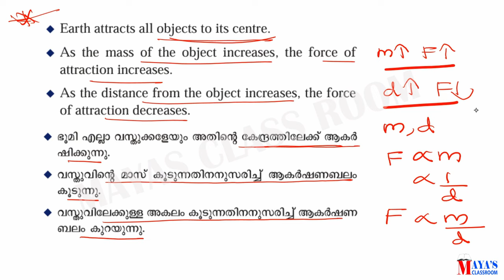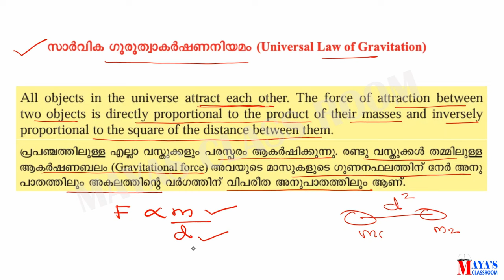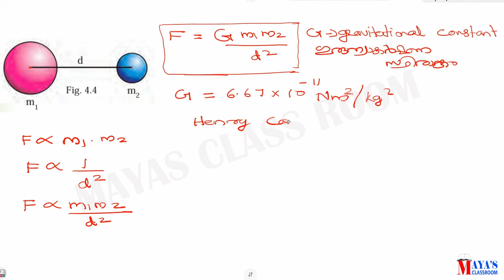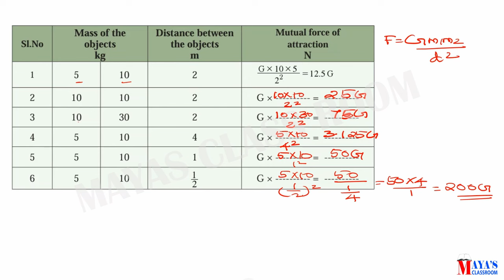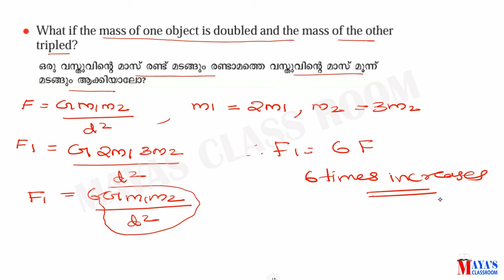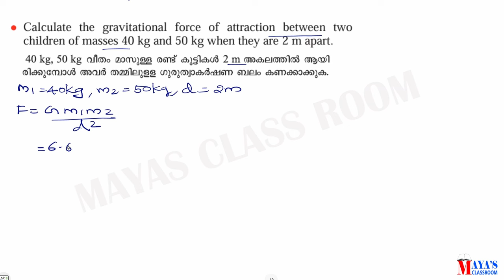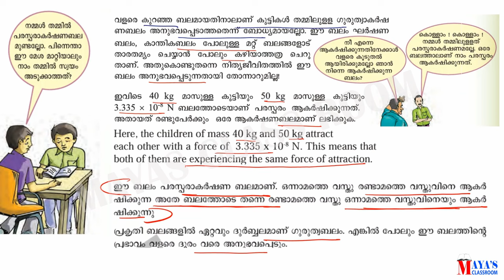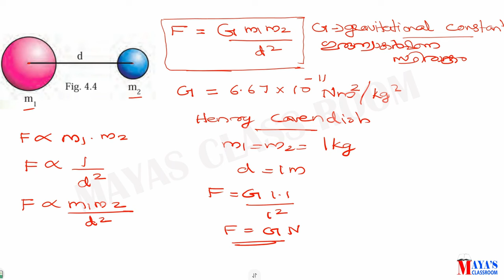Class 9 Physics Chapter 4 Gravitation ഗുരുത്വാകർഷണം Part 2Universal law of gravitation New text 2024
Class 9 Physics Chapter 4 Gravitation ഗുരുത്വാകർഷണം Part 1

universal law of gravitation
universal law of gravitation class 9
gravitation
class 9
newton's law of universal gravitation
class 9 science
universal law of gravitation in hindi
universal law of gravitation derivation
gravitation class 9 numericals
universal law of gravitation class 9th
gravitation class 9 physics
gravitation class 9 one shot
law of gravitation class 9